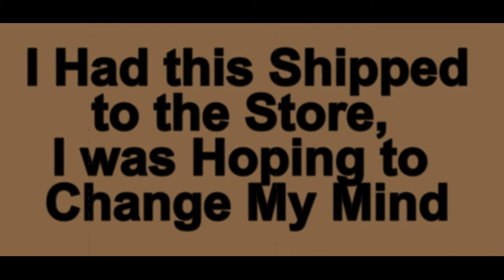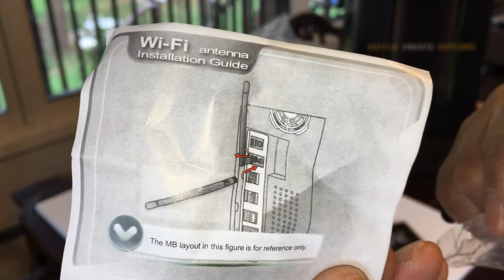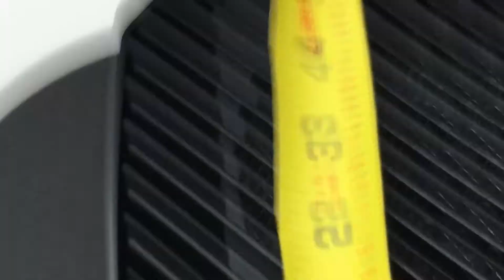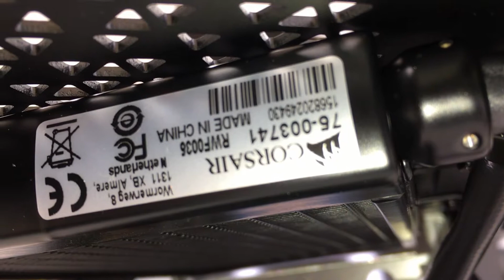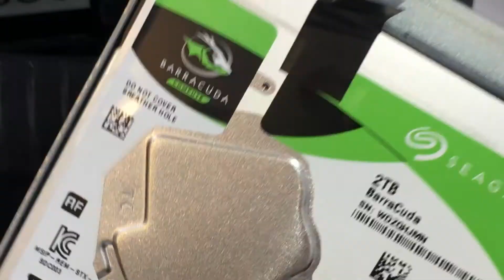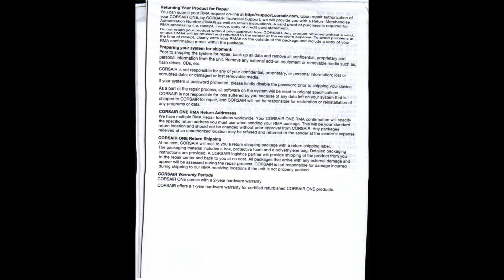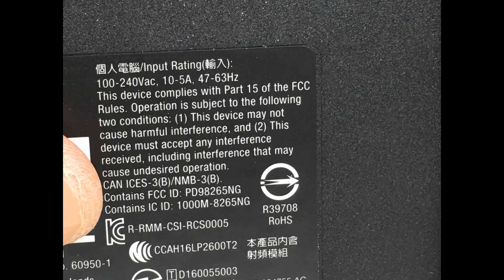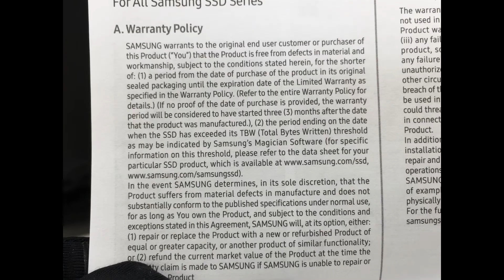Just a Detailed Look at & Some info CORSAIR ONE Gaming Desktop i9 2080 Ti 32GB 2020 CS-9020007-NA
CORSAIR ONE Gaming Desktop Intel Core i9-9900K 32GB Memory NVIDIA GeForce RTX 2080 Ti 960GB SSD + 2TB HDD
Model:CS-9020007-NA  SKU:6394141
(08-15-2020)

Cost:  $3,099.99

CORSAIR ONE i160 Compact Gaming PC, i9-9900K, RTX 2080 Ti, 480GB M.2 SSD, 2TB HDD, 32GB DDR4, Windows 10 Home

Brand Corsair
Hardware Interface USB, HDMI
Series CORSAIR ONE i160 Compact Gaming PC, i9-9900K
Model CS-9020003-NA
Intel Core i9 9900K eight core processor, NVIDIA GeForce RTX 2080 Ti graphics and award winning CORSAIR 32GB DDR4 memory
Built in RGB light pipes and powerful CORSAIR iCUE software allow you to personalize your system’s look and instantly sync lighting profiles across all your CORSAIR iCUE compatible products
Patented assisted convection liquid cooling system for higher clock speeds, lower temperatures and minimal noise
Experience stunning multi display immersion with support for up to three 4K displays with NVIDIA G SYNC, VR and HDR
Front I/O panel equipped with two USB ports, a 3.5mm audio jack and a VR ready HDMI port

CORSAIR ONE i160 Compact Gaming PC
Like Nothing Else
Clad in a 2mm thick bead-blasted aluminum shell, CORSAIR ONE i160’s minimalist ultra-small form factor is crafted to sit on top of your desk, not under it.

corsair one
Go Beyond 4K
Experience stunning multi-display immersion with support for up to three 4K displays with NVIDIA G-SYNC, VR and HDR. CORSAIR ONE fits seamless at your desk, or in your living room.

corsair one
Superior RGB Lighting and Personalization

Overview
Description
Streamline your gaming arsenal with this liquid-cooled CORSAIR ONE gaming PC. The slim compact design takes up minimal desk space, while the Intel Core i9 processor and 32GB of RAM deliver power, speed and performance. This CORSAIR ONE gaming PC has an NVIDIA GeFORCE RTX 2080 Ti graphics card for smooth gameplay and vivid imagery, and the 960GB SSD and 2TB HDD offer high-performance data access and ample storage space.
ALT
Features
Windows 10 Home operating system
Brings back the Start menu from Windows 7 and introduces new features, such as the Edge web browser that lets you mark up web pages on your screen. Learn more ›

9th Gen Intel® Core™ i9-9900K processor
The first 9th Gen Intel® Core™ i9 desktop processor features eight cores and 16 threads, up to 5GHz frequency, and is fully unlocked. New levels of single and multi-threaded, mega-tasking performance for the latest AAA games and VR.

Virtual Reality ready
This computer has the required specifications to run Virtual Reality hardware and software.

32GB system memory for intense multitasking and gaming
Reams of high-bandwidth DDR4 RAM let you smoothly run your graphics-heavy PC games and video-editing applications, as well as numerous programs and browser tabs at the same time.

2TB hard drive (HDD) and 960GB solid-state drive (SSD) for blend of storage space and speed
The hard drive provides ample storage, while the SSD delivers faster start-up times and data access.

NVIDIA GeForce RTX 2080 Ti graphics
Driven by 11GB dedicated video memory, quickly render high-quality images for videos and games.

G-SYNC compatible for smooth gameplay
The NVIDIA G-SYNC technology synchronizes the refresh rates in compatible monitors to the GPU in your PC, eliminating screen tearing and minimizing display stutter and input lag. The monitor is sold separately.

Compact design
The tower measures 6.8" wide, so it requires less space in your gaming desktop setup.

Five USB 3.1 ports maximize latest high-speed devices
Also includes two USB 2.0 ports to connect more accessories and peripherals. The USB 3.1 ports are backward compatible with USB 2.0 devices (at 2.0 speeds).

Wireless and wired network connectivity
Built-in high-speed wireless LAN connects to your network on 802.11ac Wi-Fi standards. The Gigabit Ethernet LAN port plugs into wired 10/100/1000 networks.

Bluetooth 4.2 interface synchronizes with compatible devices
Wirelessly transfer photos, music, and other media between the desktop and your Bluetooth-enabled cell phone or MP3 player, or connect Bluetooth wireless accessories.

Multidisplay capability
Connect the usual single monitor, or add two monitors to expand your viewing space for work and games (monitors sold separately).

Additional ports
HDMI output for a high-definition monitor or HDTV. Three  outputs. One 7.1-channel audio port. Microphone-in/headphone-out combo jack. One PS/2 port.